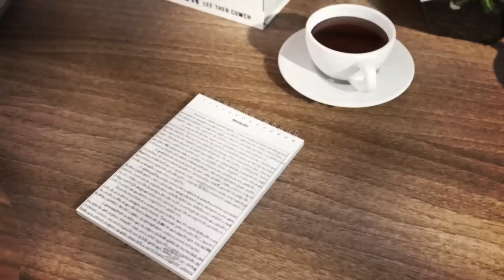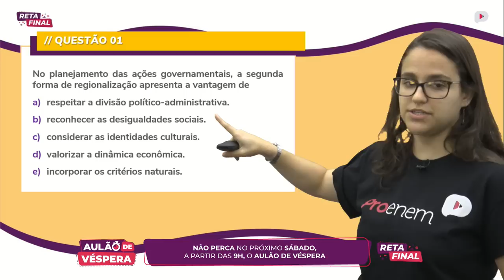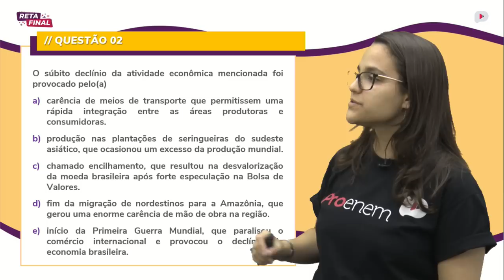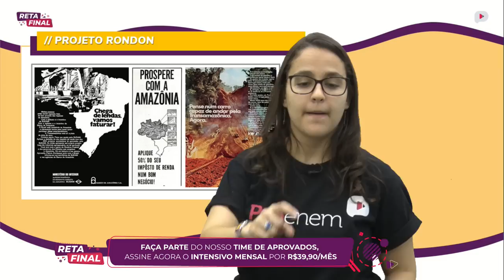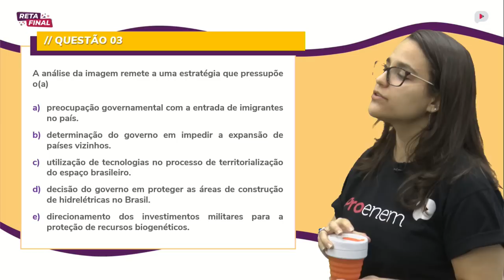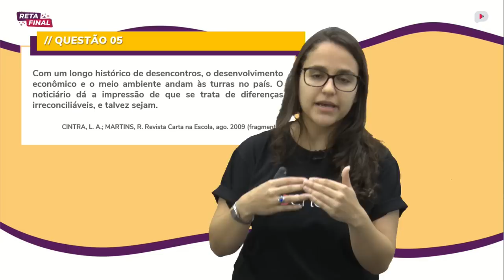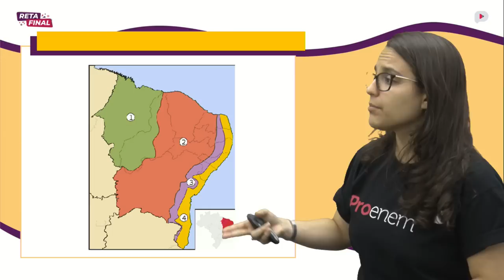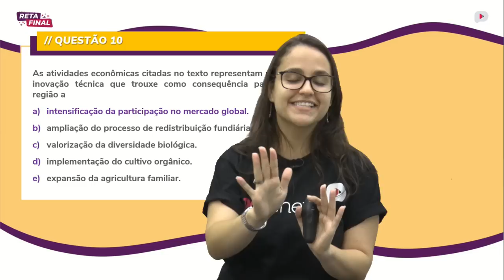| Live | Amazônia e Nordeste | Profª. Maíra Ludwig